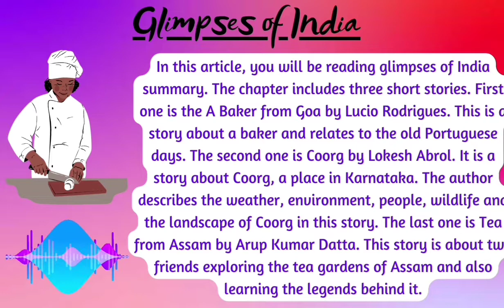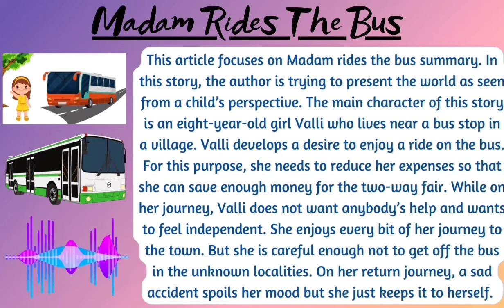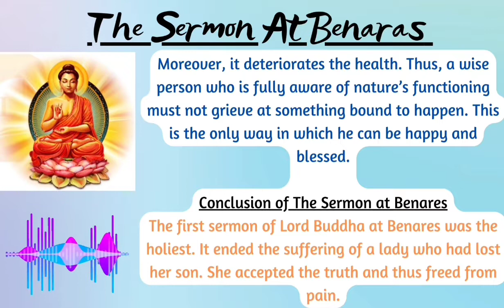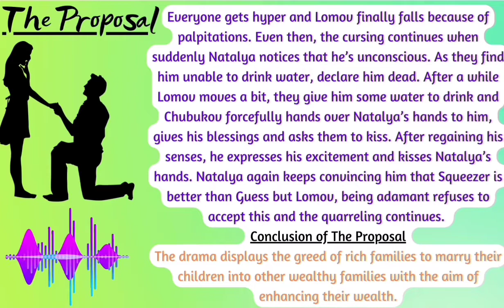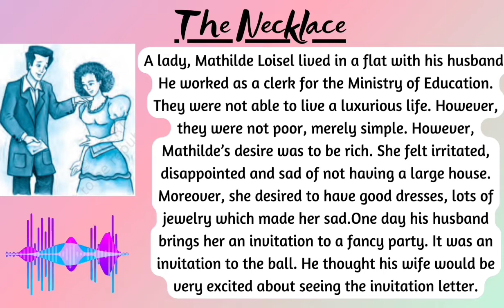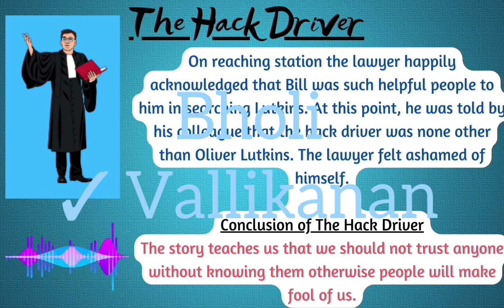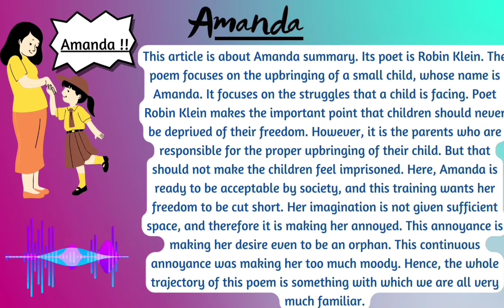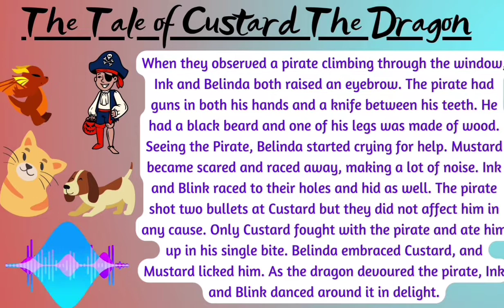English Class - X One Shot All Chapters | Animated | Term 2 | Explaination (हिंदी में) | Score 💯💯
Hey Everyone...
This is the video related to class -10 English. NCERT.. One Shot of All Chapters !

• 00:10 - Glimpses of India (All Parts)
• 10:40 - Madam Rides the Bus
• 17:17 - The Sermon At Benares
• 23:37 - The Proposal
• 35:15 - The making of a Scientist
• 45:00 - The Necklace
• 52:10 - The Hack Driver
• 59:43 - Bholi
• 1:09:52 - Amanda
• 1:13:58 - Animals
• 1:17:50 - The Tale of Custard the Dragon

Jai Hind❤️🙏
Vande Mataram..❤️🙏
Thanks
Regards - Anshul ❤️